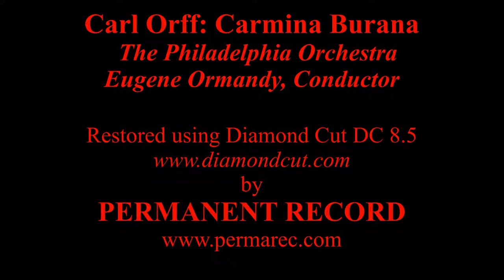Carl Orff:Carmina Burana - Eugene Ormandy, Philadelphia Orchestra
Harve Presnell, Baritone
Janice Harsanyi, Soprano
Rudolf Petrak, Tenor